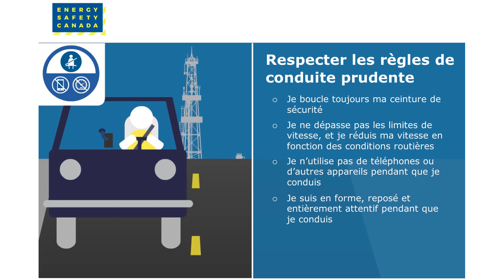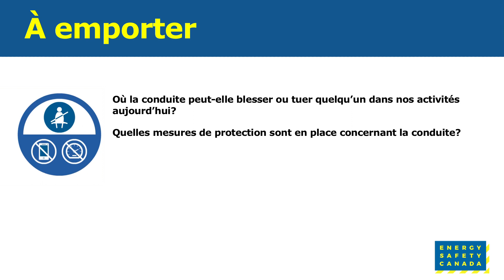Apprentissage par parties | Conduite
Energy Safety Canada a développé une série de courtes vidéos pour faciliter l'apprentissage.